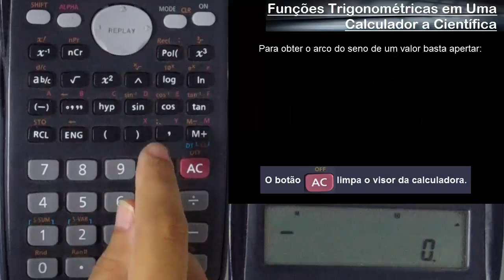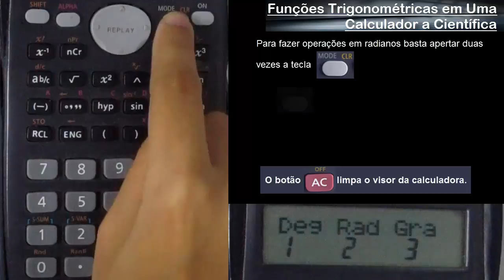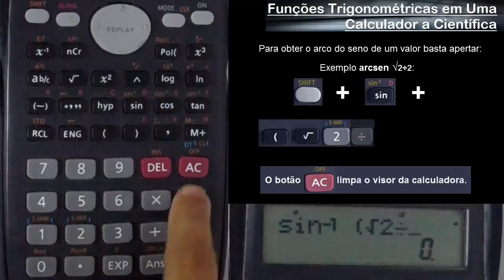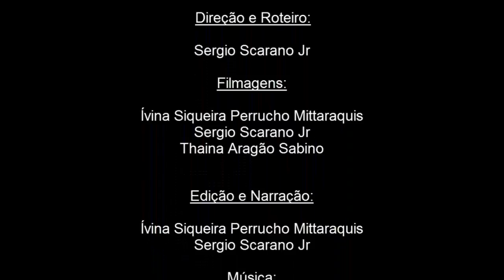Funções Trigonométricas em Uma Calculadora Científica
Vídeo tutorial financiado pelo projeto PIBIX-UFS - PJ092-2016 onde são apresentados os procedimentos para executar cálculos com  funções trigonométricas em uma calculadora científica. É ensinado como alterar  o tipo de ângulo trabalhado (radianos, graus e grados), obter o seno, cosseno e tangente de um ângulo, e ensinado como obter os ângulos cujo o seno, cosseno e tangente forem inseridos na calculadora (funções trigonométricas inversas).